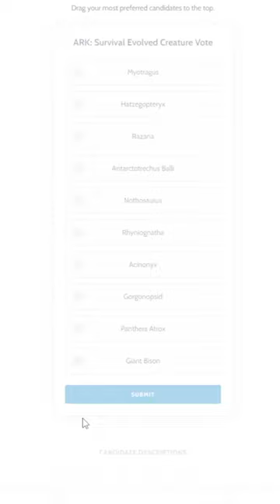VOTAD POR NUESTRO NUEVO DINO! "LA PANTHERA ATROX"